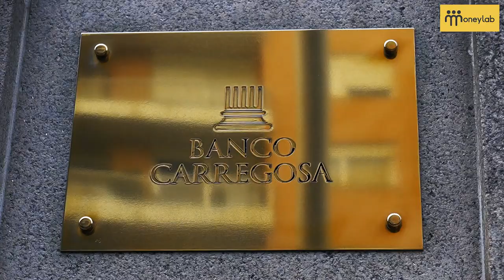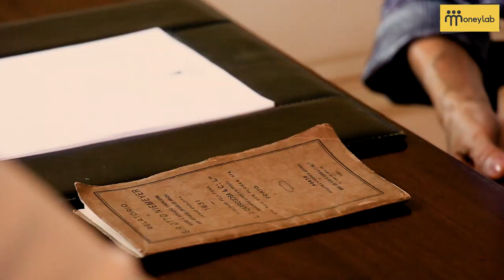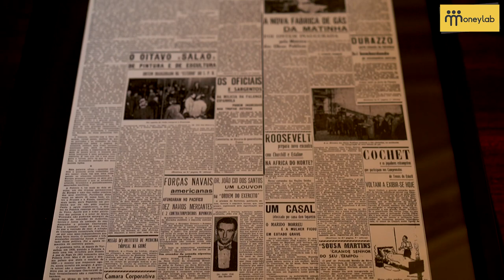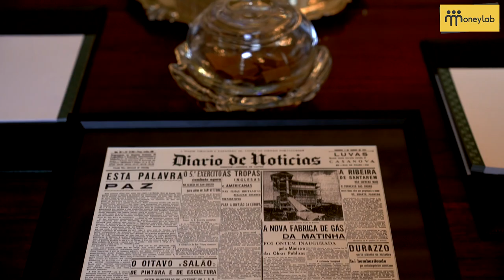A primeira mulher corretora em Portugal [Entrevista a Maria Cândida Rocha e Silva]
A primeira mulher corretora em Portugal. Entrevista Maria Cândida Rocha e Silva

Como foi ser a primeira mulher corretora em Portugal? Como é liderar uma casa com 188 anos de história? O que mudou na banca e nos mercados financeiros? Neste episódio do podcast MoneyBar falámos com Maria Cândida Rocha e Silva, presidente do Conselho de Administração do Banco Carregosa.